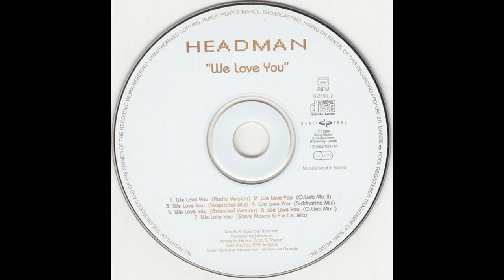Headman - We Love You (Steve Mason & P.e.t.e. Mix) 1995